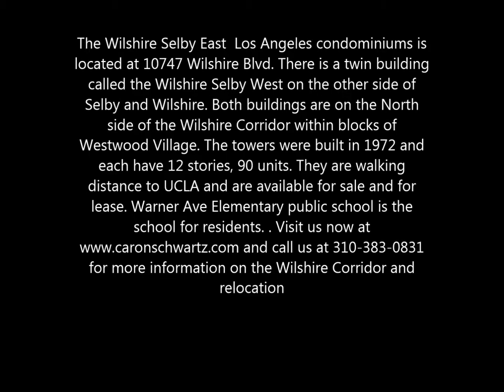Selby East at 10747 Wilshire Blvd in The Wilshire Corridor | By Realtor Caron Schwartz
Condominiums and apartments in the Selby East on 10751 Wilshire Blvd. along the Wilshire Corridor are available for rent in Westwood. Housing close to UCLA. Enjoy this video to preview this building.

CalBRE# 01403163